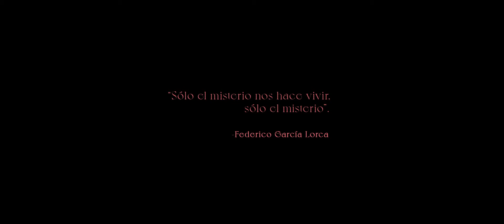NARCISO - Short Film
On an apparently lonely beach, a young man looking for the perfect stone to throw into the sea, discovers a girl with whom he falls in love from the first moment. This is the beginning of this little story inspired by the poem "Hay almas que tienen" by Federico García Lorca.

Written and directed by Greoor Macoli. Photography and artistic direction by Aniol Oliver. Produced by Jesus Escobar.
Starring Jose Márquez, Elena Nenkova and Alejandra Mejía.

A MERAKI Films Productions, in collaboration with Ayuntamiento de Lloret de Mar and El Puntet de Lloret de Mar.

Meraki Films Productions, 2020.